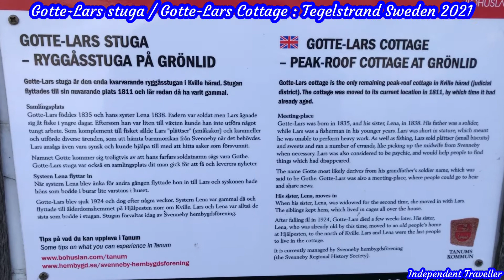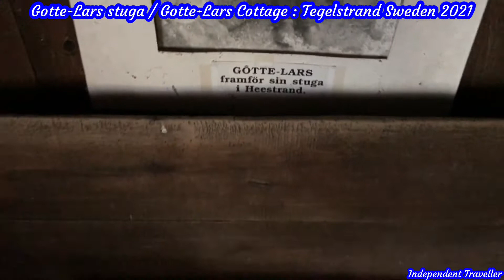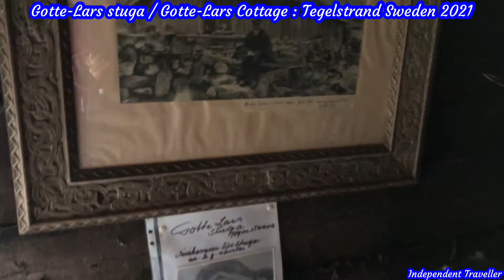Gotte-Lars stuga i Tegelstrand#Gotte-Lars cottage 10/2021#บ้านขนมหวานคุณตาลาเส่อ#M2M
Gammal ryggåsstuga, upp till midjehöjd vilar den på en vall av uppkastad jord.

Eftersom Gotte-Lars var liten till växten så kunde han inte utföra tunga arbeten. Istället så sålde han kakor och pastiller.

Därav namnet Gotte-Lars.
Gotte-Lars föddes 1935 och dog 1924.